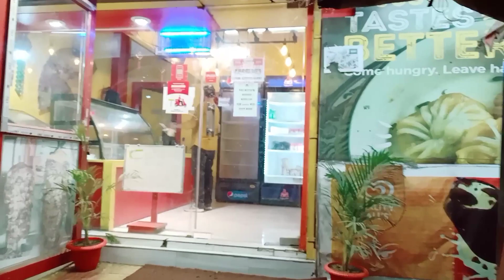1st February ব্লগ শুরু করলাম সরস্বতী পূজার রাতে কী কী করলাম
1st February ব্লগ শুরু করলাম সরস্বতী পূজার রাতে কী কী করলাম

*Description:-*

Hi I'm Suravi Sengupta. I'm a 'Vlogger / Youtuber'. wellcome to 'SURAVI SNIGDHA VLOG' . Please visit to my channel. This is Bengali Vlog Channel.I'm from Raiganj. My channel made for entertaining purpose. I've shareing with you guys my daily Life style and Happy moments  on This channel.
keep blessing me🙏🙏🙏.

*Video link*

@Prithi Mondal
@Priyanka's Time story
@Tori's vlog
@M S FAMILY
@Dishani Majumder
@Cinebap Mrinmoy
@Abir Debnath
@SURAVI SNIGDHA VLOG
@Tora's vlog
@Anushree's vlogs
@Ap Vlogs
@Arpi's creation
@M S CREATOR
@Joy Vlogs
@ALL BANGLA TIPS
@Tanhir Paakshala
@Gourab Tapadar

Account holder's Name=
আমাকে ফেসবুক ও ইনস্ত্রগ্রাম এ follow করতে পারেন 👇

Suravi Snigdha Official